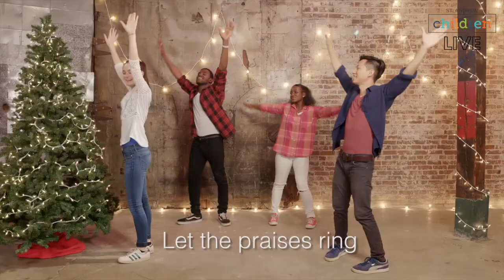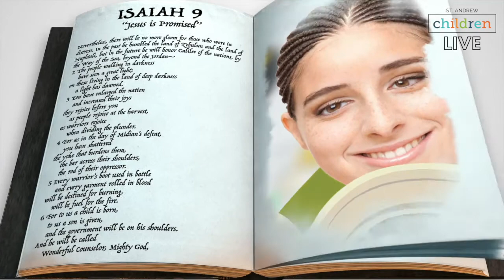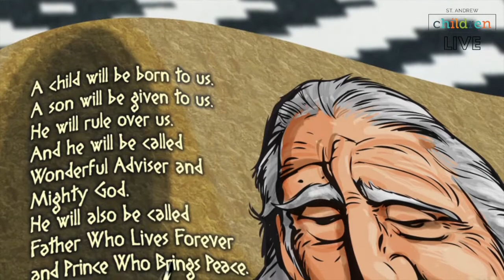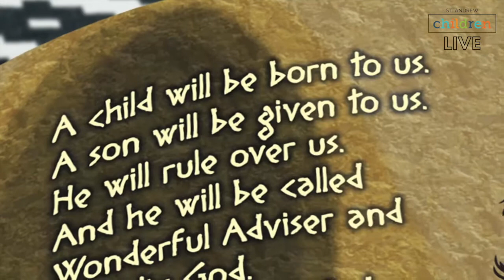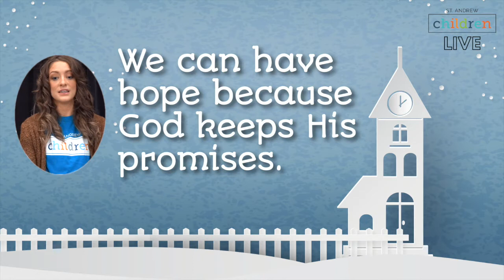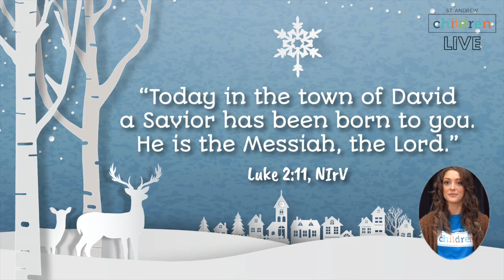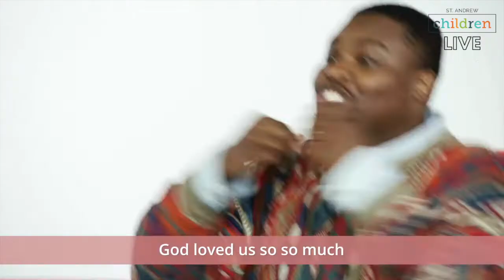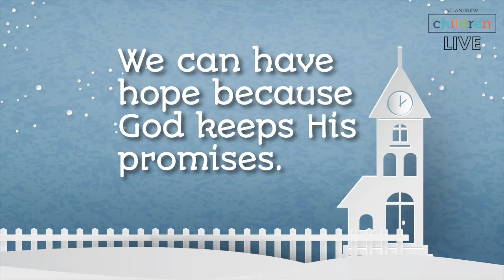St Andrew Children | Jesus is Promised | Dec 6th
Elementary: Join the Children’s Team as we kick off our Elementary Christmas with one of them most hopeful passages in the Old Testament. In Isaiah 9:6, we read, A child will be born to us. A son will be given to us. He will rule over us. And he will be called Wonderful Adviser and Mighty God. He will also be called Father Who Lives Forever and Prince Who Brings Peace, (NIrV).  As God’s people were about to head into exile, God delivered hope through a promise. Someday, this will all be over—a King would come who would make all things new. Christmas celebrates the hope that God sent Jesus to fulfil that promise and rescue creation once and for all.

Bottom Line: We can have hope because God keeps His promises. Throughout the Bible, we see time and again how God followed through on what He promised His people. Knowing that God has kept His promises in the past, gives us hope that God will continue keeping His promises in the future. In a world of uncertainty, we pray that kids discover the hope that through Jesus, God is making all things new.